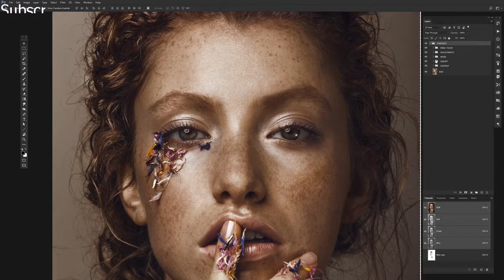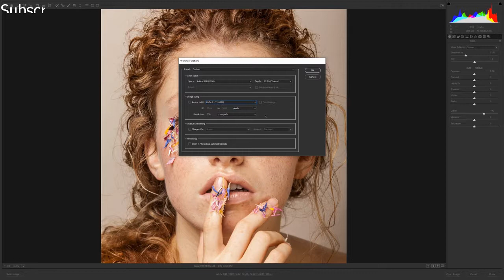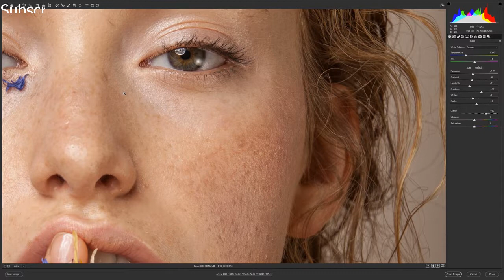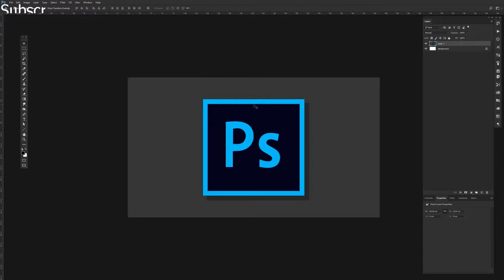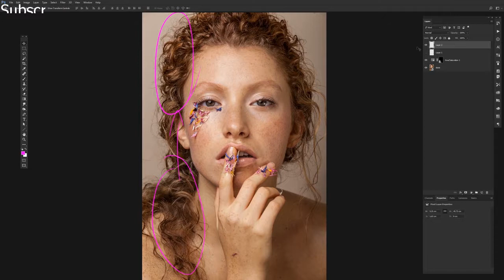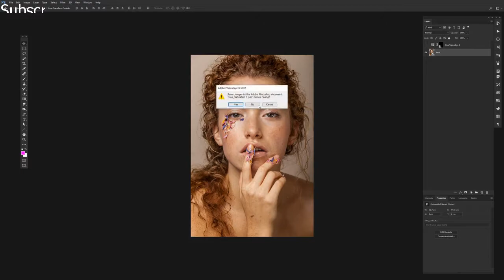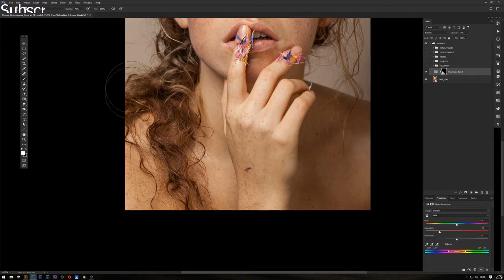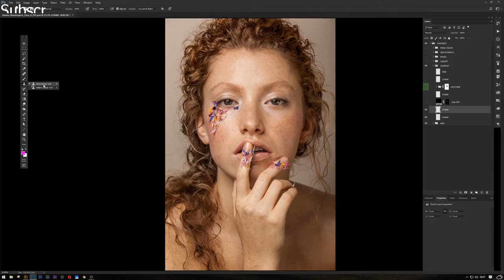Retouching Techniques Cauê Andrade